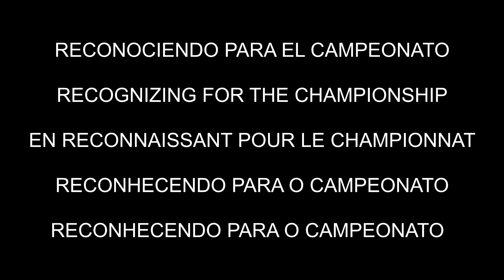MERO PIEZA MAYOR CAMPEONATO PESCA SUBMARINA DE ANDALUCIA DE CLUBES 2018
pescasubmarina spearfishing vídeo de la pieza mayor capturada en el campeonato de Andalucía de clubes, pieza capturada pro el rey de los meros Olivier Simon.
Podréis ver como se localizo el mero preparando la zona para el campeonato y como se capturo el día del campeonato. un gran vídeo que espero que os guste y os suscribáis a mi canal.